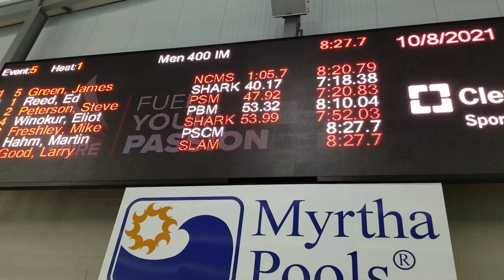20211008 400IM Geneva OH